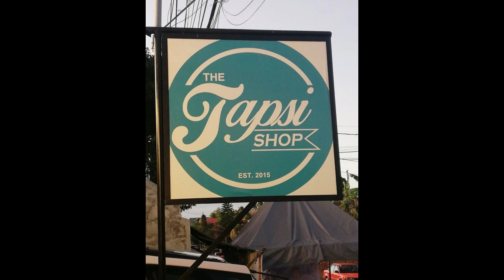Solid na Chibog "TAPSIFUL"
Ang Pagkain na masarap at swak na swak sa budget mo.
"TAPSILOG" Tapa, Sinangag at Itlog. solve ang tiyan mo sa sarap nito.